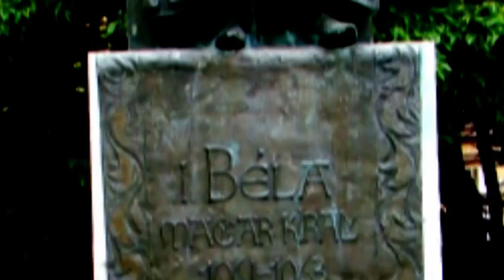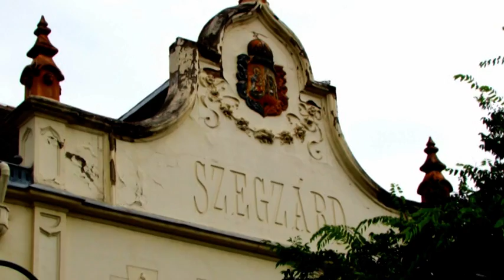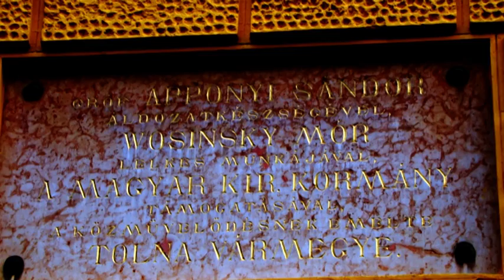SZEKSZÁRD - HUNGARY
Bekukkantottam Szekszárdra. Tolna megye és a Szekszárdi kistérség székhelye, a szekszárdi borvidék központja. Borváros, kb. 4500 pincével. Az ország legkisebb lélekszámú megyei jogú városa.